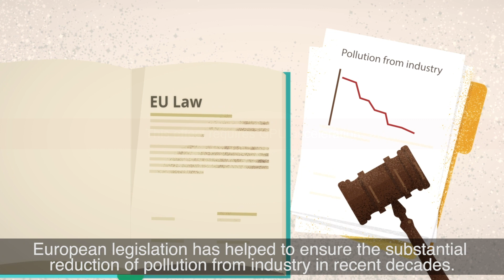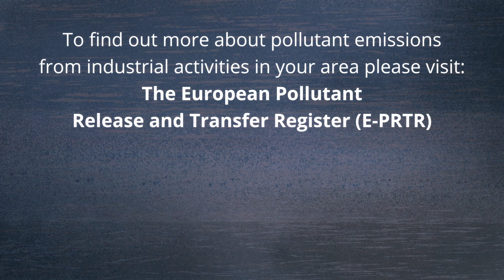Industrial pollution data and info at your fingertips!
Industrial activities are part of our modern society and give us many benefits. However industrial pollution & mercury are problems which have an impact on our health and on the environment. The EU is at the forefront in taking action to address this pollution. Did you know there is key information available on industrial emissions around where you live? Find out more …